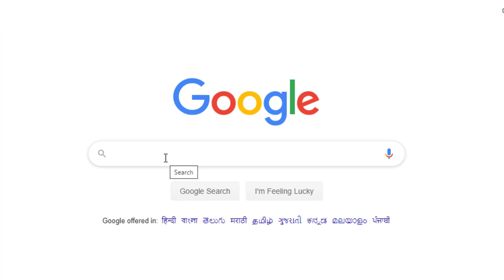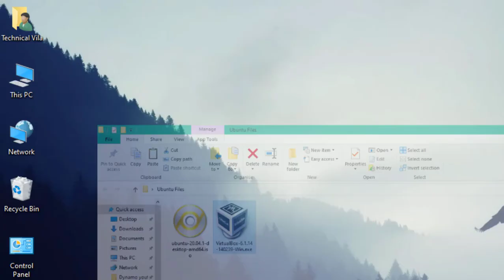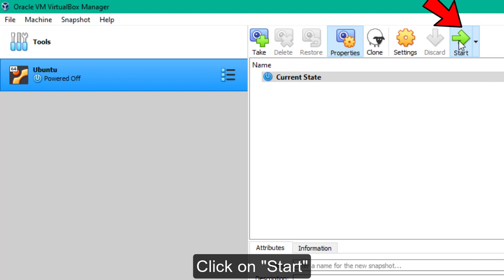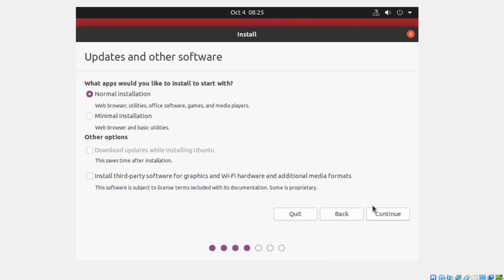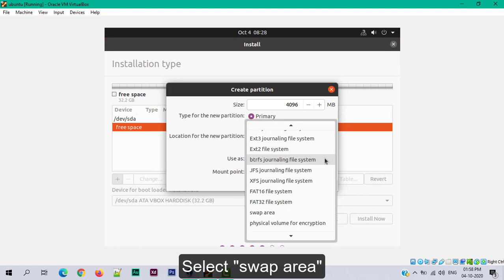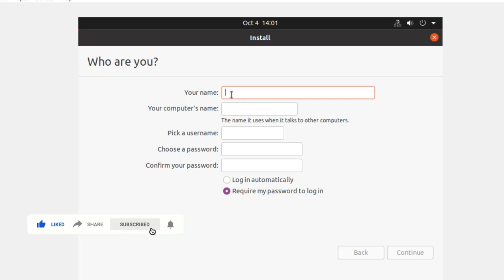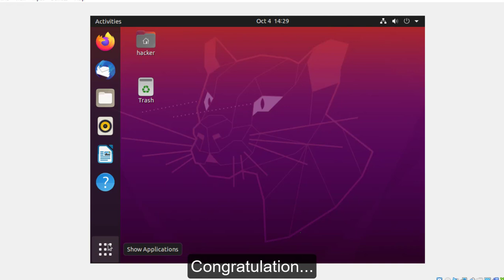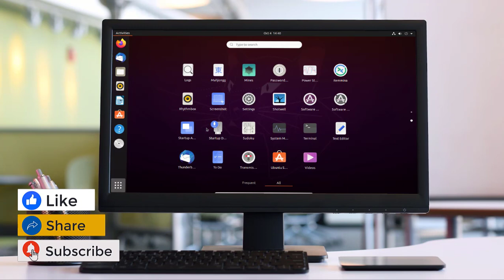How to Install Ubuntu 20.04 LTS on VirtualBox Windows 10 [2020]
In this video, I'm going show walk you through the tutorial on How to Install Ubuntu 20.04 LTS on VirtualBox Windows 10. By using this guide you will be able to Install Ubuntu on VirtualBox 2020. In this tutorial I am sharing step-by-step guide.

This method is work on Windows 10/7/8.1 also.

🔥Become my YouTube Family by following me on this social media handles🥇

Install Ubuntu on virtualbox windows 10 step by step